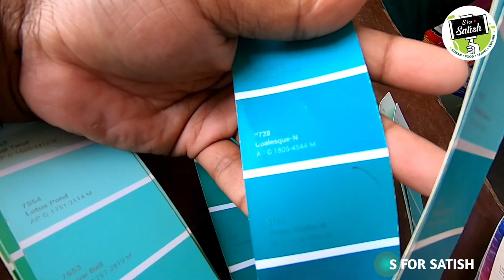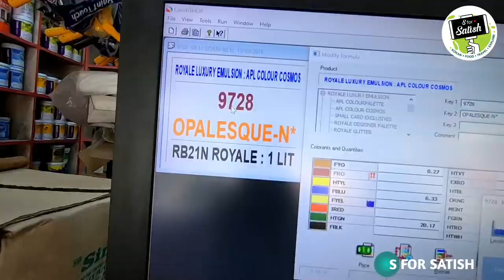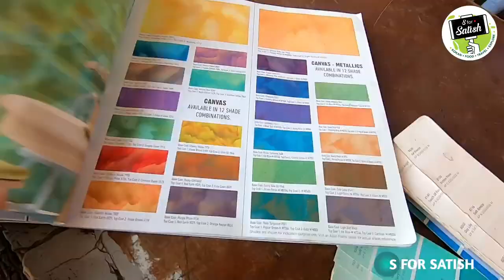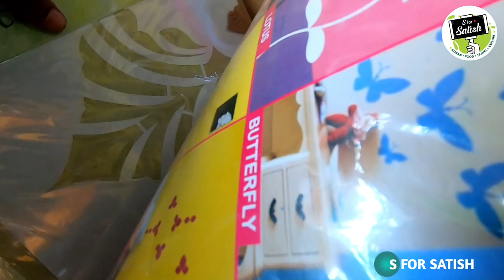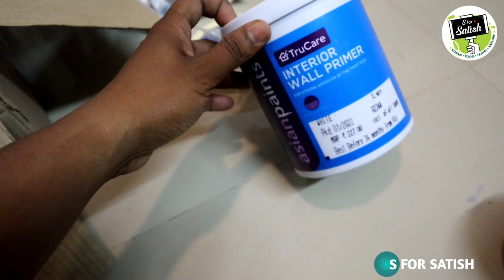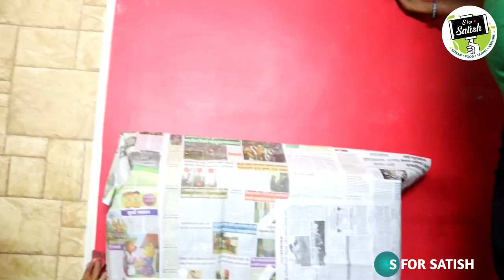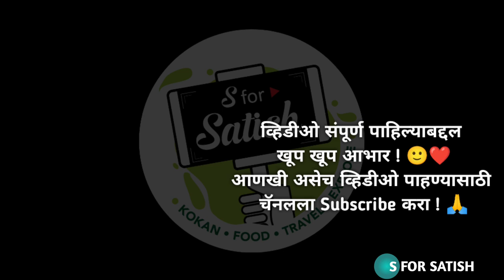घराला कलर करून वाचवले पैसे 🥰|महागातला कलर पडला स्वस्त | S For Satish |Painting | Panvel, Navi Mumbai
घराला कलर करून वाचवले पैसे 🥰|महागातला कलर पडला स्वस्त | S For Satish |Painting | Panvel, Navi Mumbai आम्ही आमच्या पनवेलच्या घरी नवीन कलर केला आहे. हा कलर तसा महाग आहे. परंतु आपण आम्ही कलर केले त्याप्रमाणे कलर कराल तर जरूर तुमचे पैसे वाचतील. हा व्हिडीओ माहितीपूर्ण आम्ही तुमच्यासाठी बनवला आहे. हा व्हिडीओ आवडल्यास लाईक, शेअर आणि कमेंट करायला विसरू नका.

मी व्हिडीओ बनवण्यासाठी वापरात असलेले प्रॉडक्ट्स लिंक दिल्या आहेत,
तुम्ही या लिंकवरून मी वापरत असलेले प्रॉडक्ट्स खरेदी करू शकता.

मोबाईल Vivo V21 5G
DSLR कॅमेरा Canon EOS 200D
गोप्रो ऍक्शन कॅमेरा GoPro HERO9 Black
डेटा स्टोर हार्ड ड्राइव्ह WD 2TB My Passport
इअरफोन boAt Rockerz 255
लॅपटॉप Lenovo 82C700D4IH V15